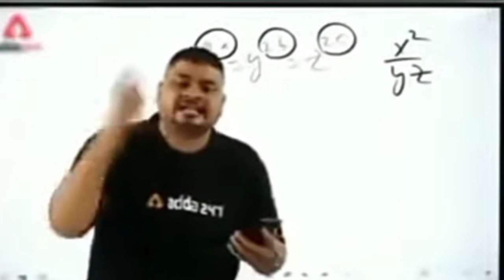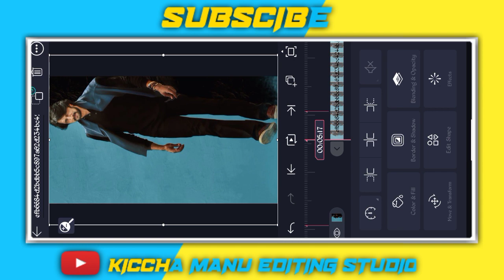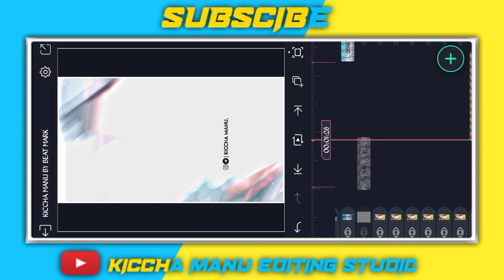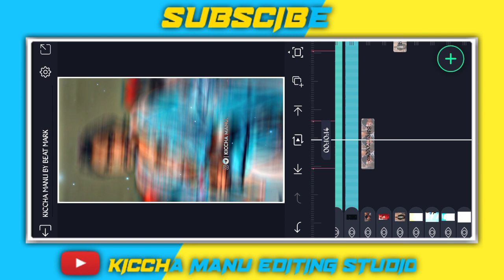New Trending 📽️Kannada Reel's Video Editing💻 In Alighmotion Video🎥 Trend Kannada Kiccha 👑Sudeep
FRIENDS. ❤😍

🍂ಚಾನೆಲ್ ಗೆ ಭೇಟಿನಿಡಿದಕಾಗಿ ಹಾಗೂ ನಮ್ಮ ಚಾನೆಲ್ ಸಬ್ಸ್ಕ್ರೈಬ್ ಮಾಡಿ ಚಾನೆಲ್ ಬೆಳವಣಿಗೆ ಗೆ ಬೇಕಾದ ಬೆಂಬಲವನು ನೀಡುತ್ತಿರುವ ಎಲರಿಗೂ  ಹೃದಯಪೂರ್ವಕ ಧನ್ಯವಾದಗಳ💐😍

Thank you for channel Admin